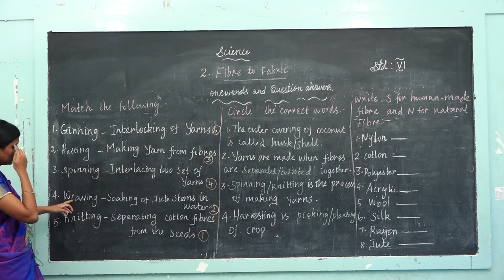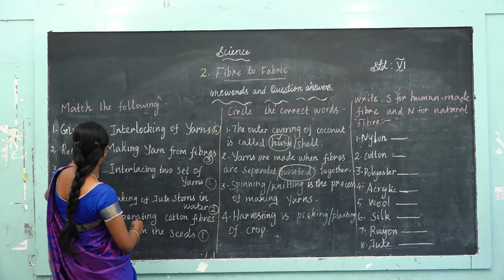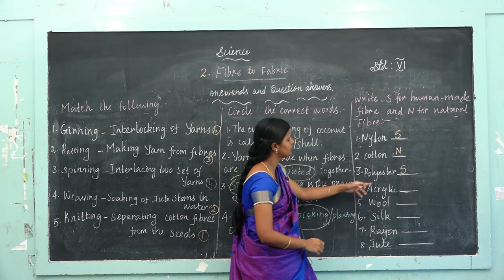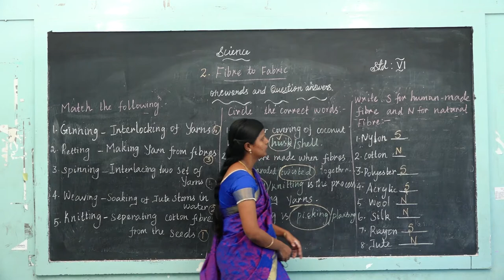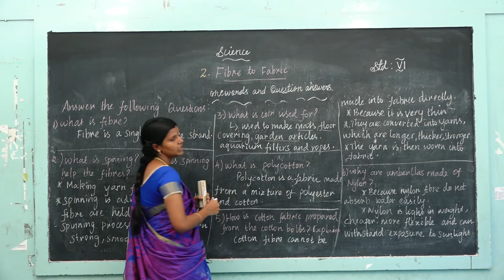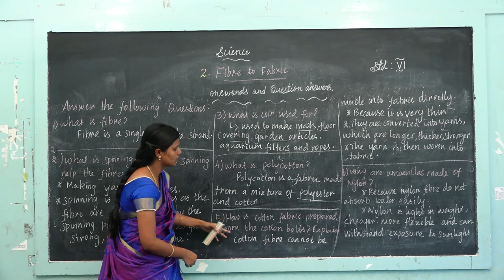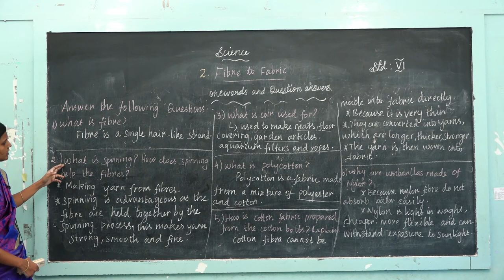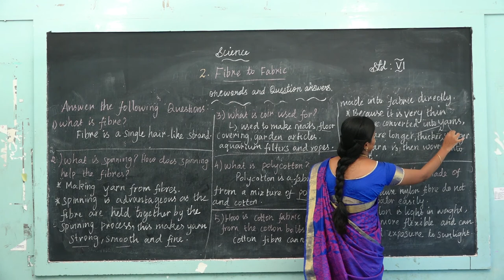VI Science - Day 6 - Fibre to Fabric (PART 4 - Q&A)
Curriculum: Galaxy Publication
Syllabus: CBSE
Class: VI
Subject: Science
Topic:  Fibre to Fabric (PART 4 - Q&A)

Tirunelveli-627011
Phone no- 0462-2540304 / 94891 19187